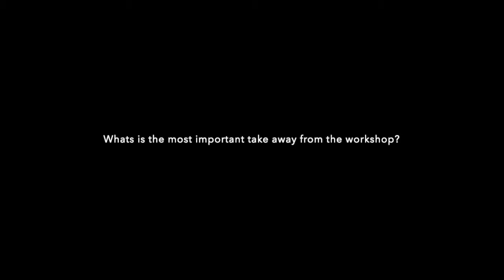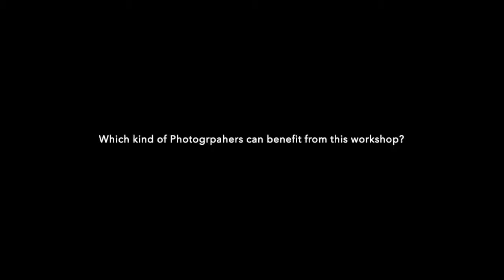WORKSHOP VIDEO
A Behind the Scene from the Portrait photography boot camp/workshop by Mumbai, India based Fashion and Portrait Photographer Vidhi Thakur.